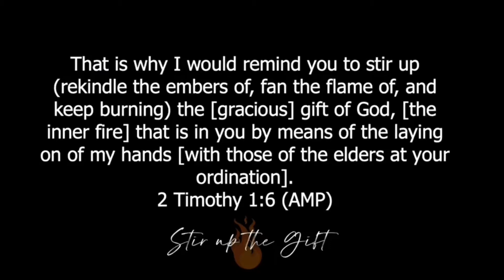Stir Up The Gift | Pastor Bert Gusman | Enhance Conference Day 1